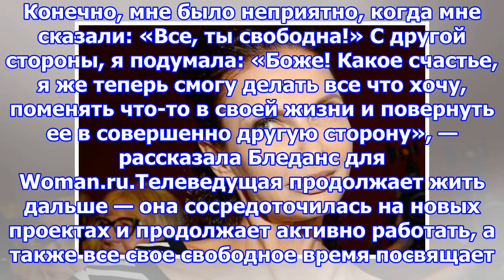Эвелина бледанс наслаждается статусом "разведенки"